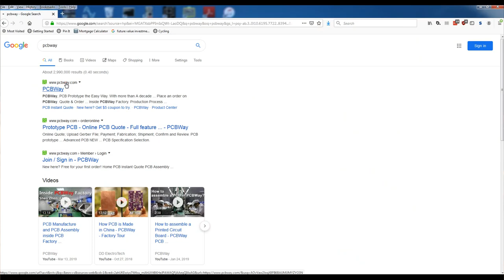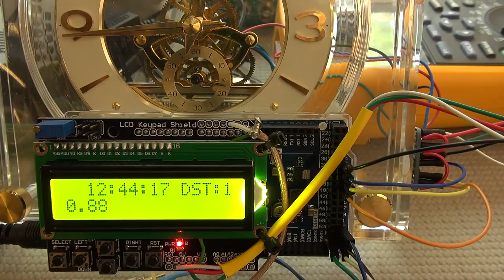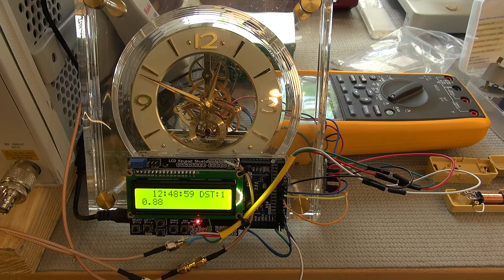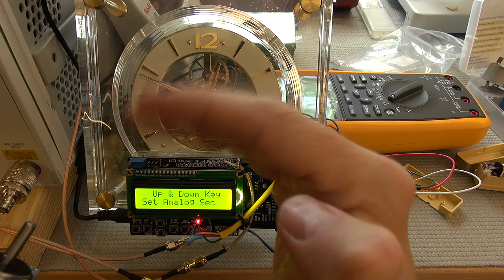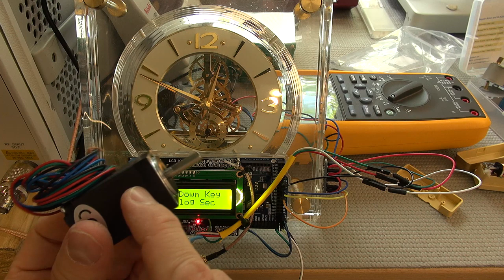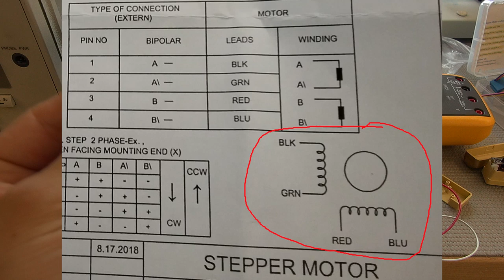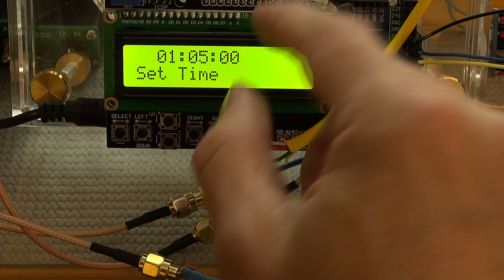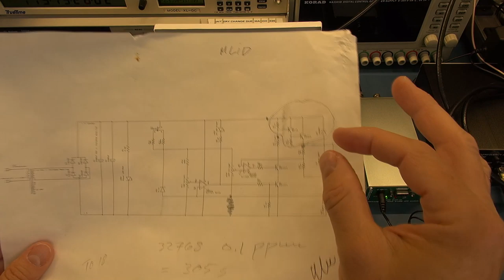T4D #143 - HA Clock and DIY PSU Update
I add an analog clock to my HA (High Accuracy) Arduino clock project.
I chat about progress on the collage DIY Power Supply Project.
Bits from Adafruit:

I did not use this one but I have it on order, Stepper motor - NEMA-17 size - 200 steps/rev, 12V 350mA
This is the one I used from Amazon
Adafruit TB6612 1.2A DC/Stepper Motor Driver Breakout Board:
This is the board I should have used with the Stepper from Amazon, I have it on order:
Adafruit DRV8833 DC/Stepper Motor Driver Breakout Board:

Amazon Store
Click "Show more"
*** Programming Electronics Academy ***
Sign-Up below to join over 20,000 awesome people to learn from our Arduino Crash Course - it's 12 optimized video lessons to get you up and running quick with Arduino.